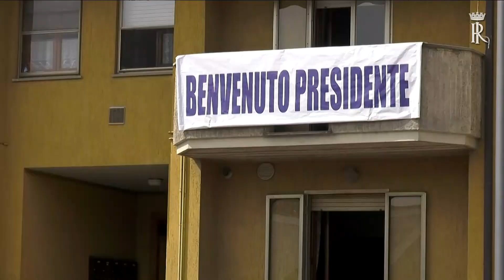Il Presidente Mattarella visita la Villa Romana di Sant'Anna - Spello